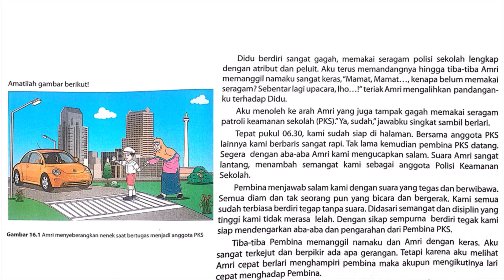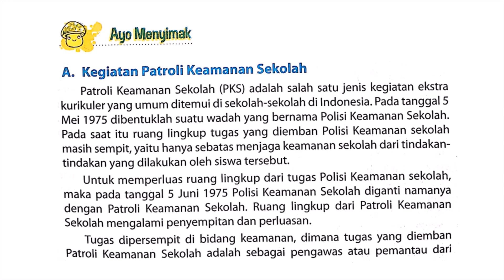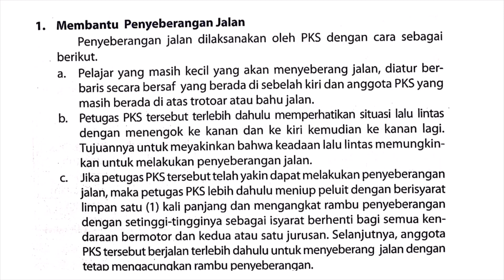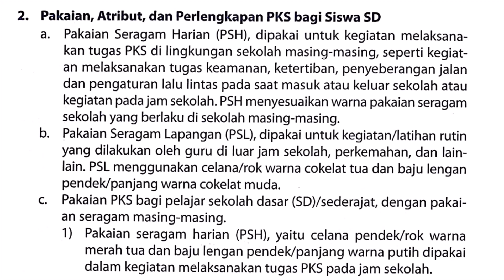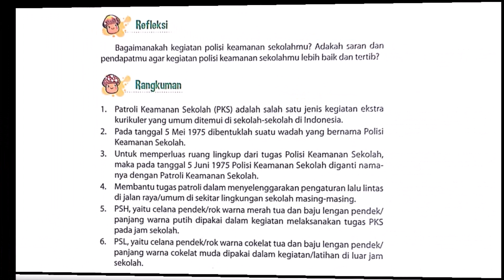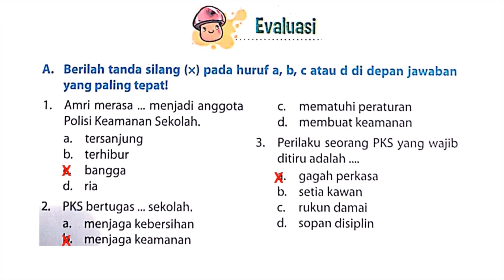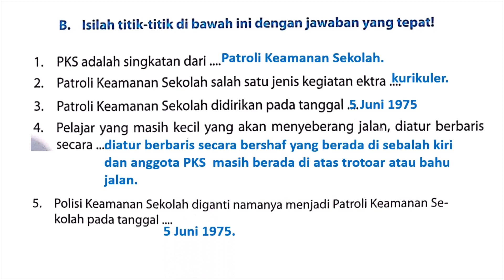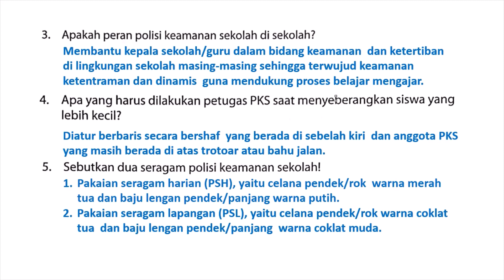Kelas 4 SD/MI || PLBJ Bab 16 Polisi Keamanan Sekolah || LIngkungan & Budaya Jakarta